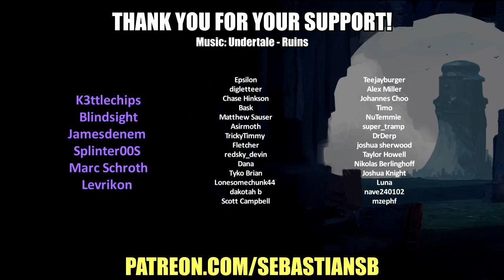Let's Play Final Fantasy XIV Part 146 - The Ridorana Lighthouse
Gameplay

REVIEWS

8.6 / 10 – IGN

92 / 100 – Ten Ton Hammer

9 / 10 – Machinima Inside Gaming